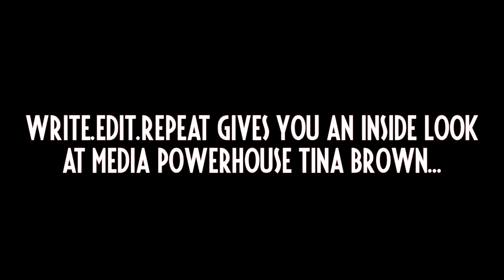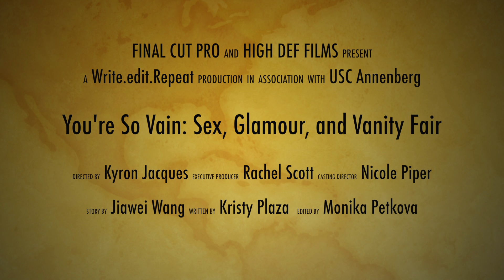You're So Vain- Sex, Glamour, and Vanity Fair A Write.edit.Repeat. Exclusive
Watch this exclusive from Write.edit.Repeat.! You're So Vain: Sex, Glamour, and Vanity Fair. Get the inside scoop on everything you have ever wanted to know about the infamous publication. Who's behind it? How did it start? What makes Tina tick? How is it monopolizing the market? Is Vanity Fair really about culture? Find out, here with Write.edit.Repeat.